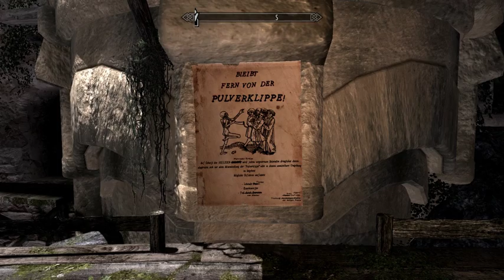[Enderal][Let`s Play][German]Syrahs Abenteuer - Teil 55 - Dünenheim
Die Fischerin lädt Syrah und Jespar in Dünenheim ab. Während Jespar gleich nach Ark zurückkehrt sieht sich Syrah Johanna erst einmal Neugierig um. Aber es hilft nichts, der Orden wartet und es gibt mal wieder wichtige Dinge zu besprechen, auch wenn Syrah einfach nicht ansprechen kann, was sie denkt.